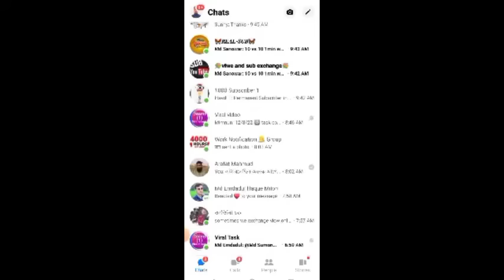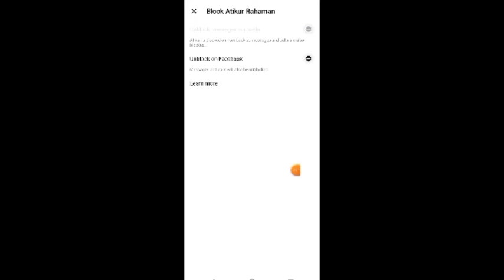شرح بسيط جد